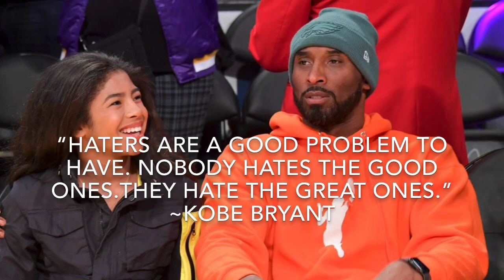Kobe & Gigi Bryant - See You Again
Rest in paradise Kobe and Gigi. You will both be greatly missed.